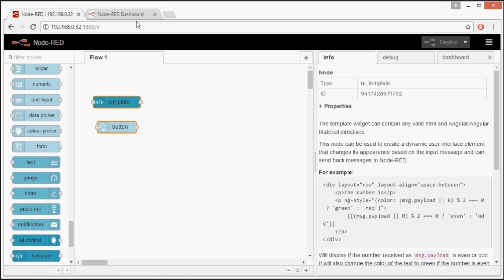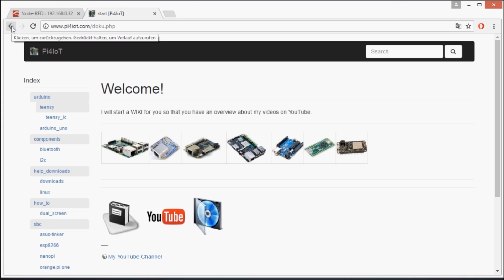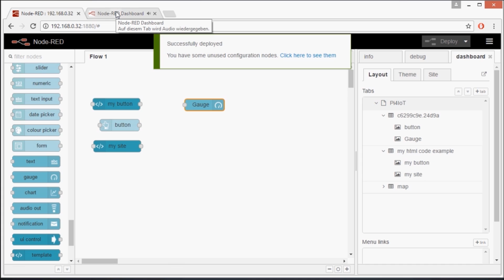Raspberry Pi with Node-RED Tutorial #7 – HTML & CSS Create your website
The Node-RED is a normal website. So you can create your button to make links or you implement completely your website design.